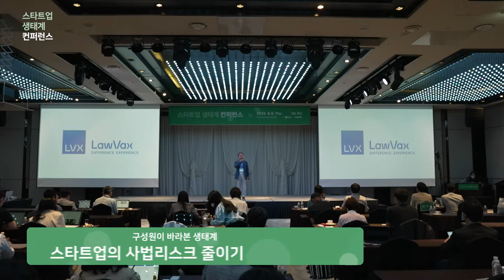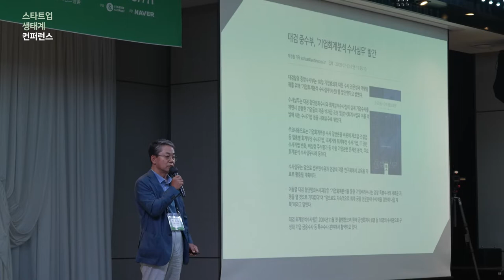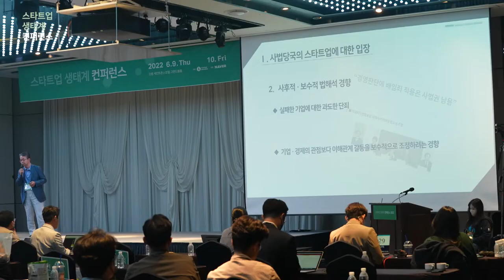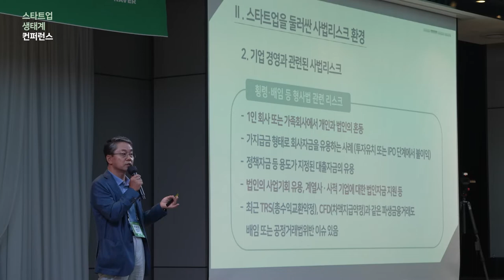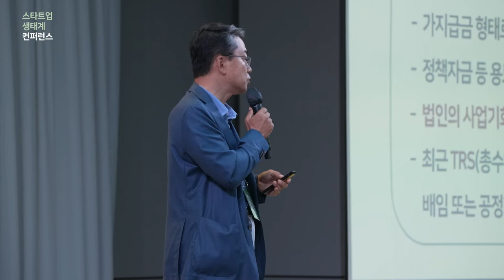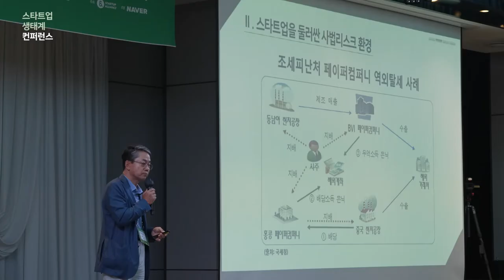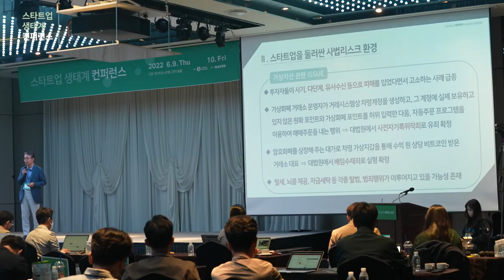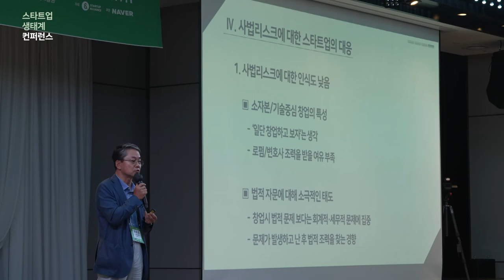[스타트업생태계컨퍼런스2022] 1-9 스타트업의 사법리스크 줄이기 - 이동열 (로백스 대표변호사)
2022년 스타트업 생태계 컨퍼런스 Day 1 : 구성원이 바라본 생태계_스타트업의 사법리스크 줄이기 - 이동열 (로백스 대표변호사)